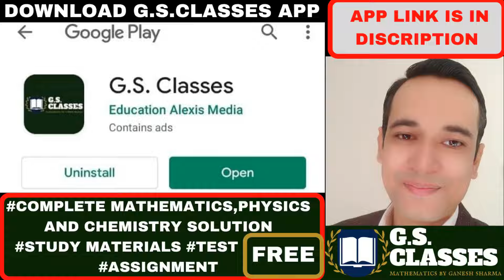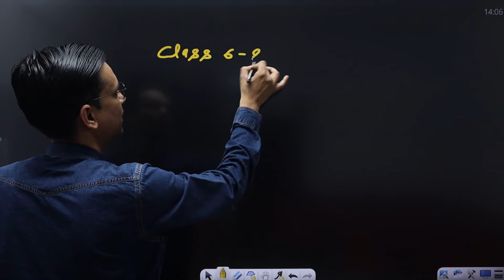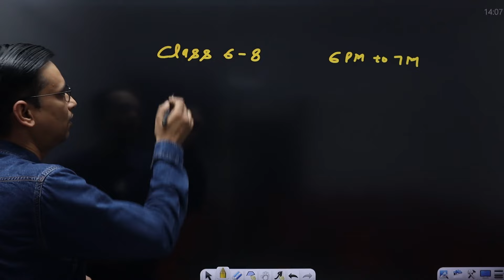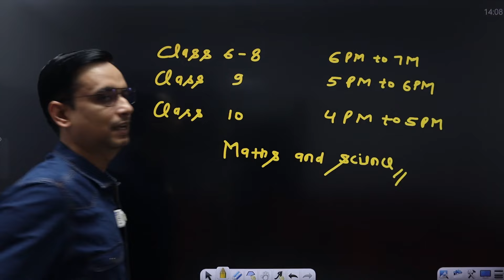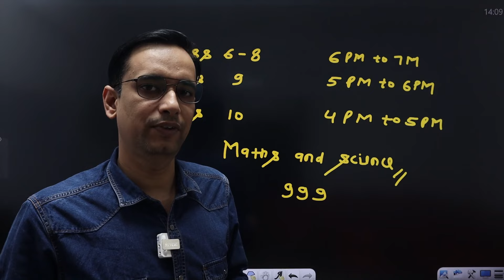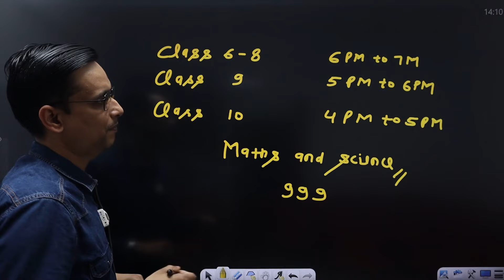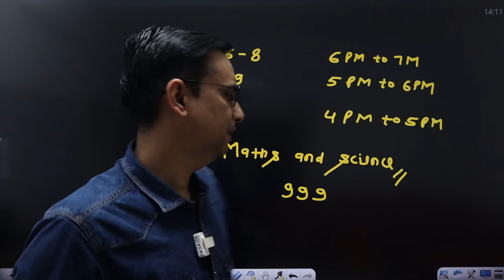Topper And Eklavya Batch for Class 6 to 12 by Ganesh Sharma